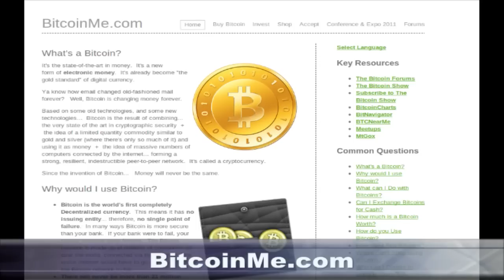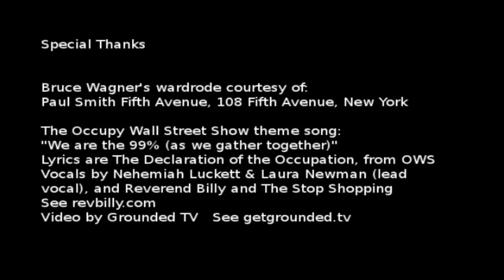The Occupy Wall Street Show - Episode 004 - Lisa Fithian, facilitator of non violent social change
Daniel Thorson, interviews Lisa Fithian.

Lisa Fithian has been working for nonviolent social change since the mid 1970's.  Over the years she has been a student, labor and community organizer on a broad range of issues.  From environmental justice to student and worker rights, from peace and global justice to immigration and housing, Lisa continues to use a wide range of strategies and tactics and encourages nonviolent direct action as one of the most effective strategies for change.